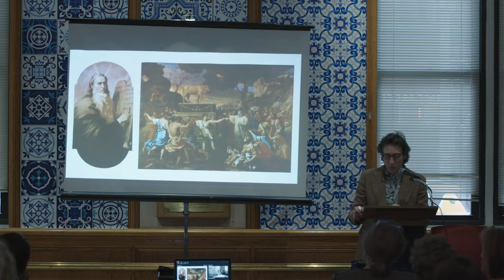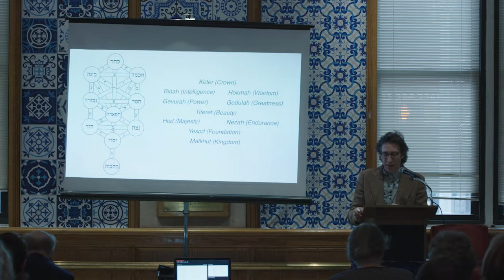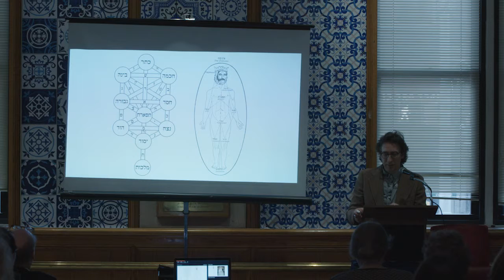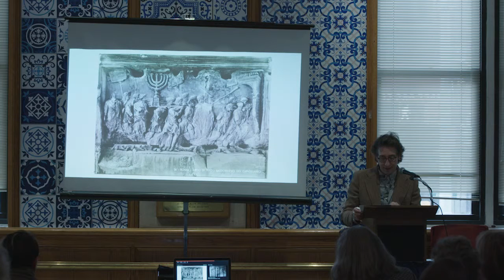2019 Conney Conference on Jewish Arts - Daniel Rothbart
Daniel Rothbart / Jewish Metaphysics as a Generative Principle in American Art